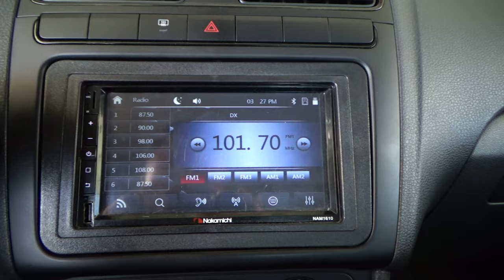Volkswagen / Vento / 2021 - 17640